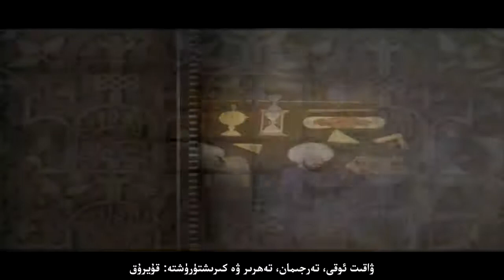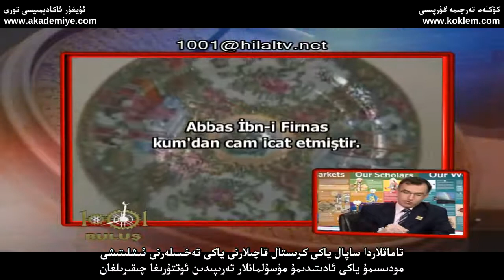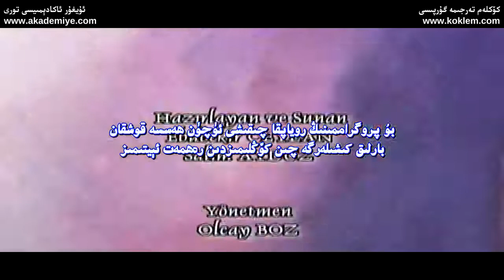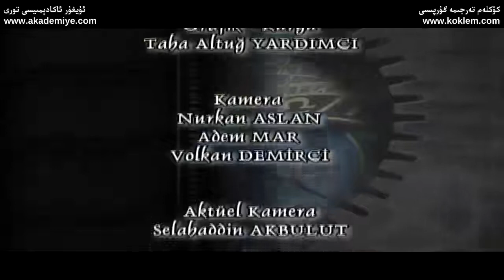1001 ICAT UYGURCA ALTYAZILI 3B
«1001 كەشپىيات (ئىجاد)» دېگەن فىلىمدە مىلادىي 600-يىلىدىن 1600-يىلىغىچە بولغان، ياۋروپالىقلار «قاراڭغۇ تارىخ» دەپ ئات قويۇۋالغان شۇ مىڭ يىللىق مۇسۇلمانلارنىڭ گۈللەپ ياشنىغان تارىخىدا ئېلىپ بارغان ئىجادىيەتلىرى ۋە ئەندۇلۇس (ھازىرقى ئىسپانىيە) دە تەرجىمە قىلىنغان ئەسەرلەر ئارقىلىق ياۋرۇپا ئويغىنىش ھەرىكىتى ۋە سانائەت ئىنقىلابىغا سېلىنغان ئاساسلار بىرمۇبىر پاكىتلىرى بىلەن سۆزلەنگەن.